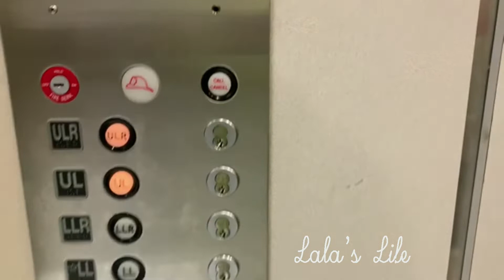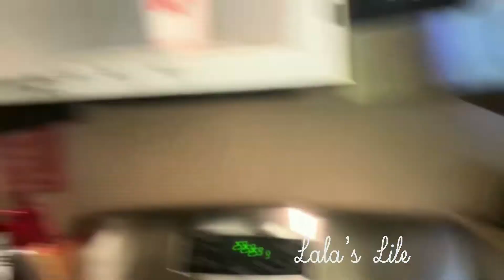DAY IN THE LIFE AS A STAY AT HOME MOM | MOM VLOGTOBER